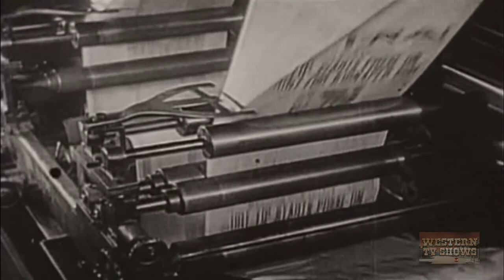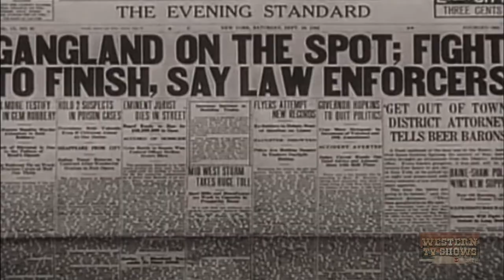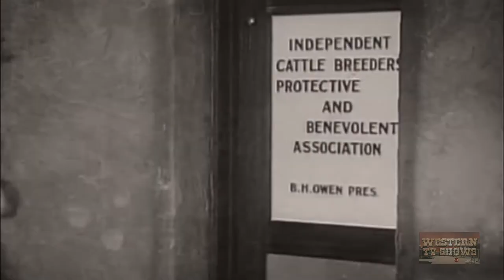Broadway to Cheyenne (1932) | Full Movie | Rex Bell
A cowboy detective goes up against a gang of big-city thugs trying to set up a protection racket out west.

Director: Harry L. Fraser (as Harry Fraser)
Writers: Wellyn Totman (story), Harry L. Fraser (story) (as Harry Fraser) | 2 more credits »
Stars: Rex Bell, Marceline Day, Matthew Betz